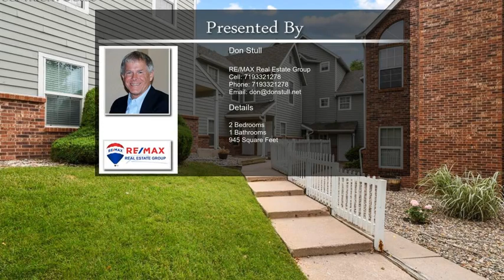2041 Palm Drive Colorado Springs CO 80918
2041 Palm Drive  Colorado Springs CO 80918

**Located in Red Deer this Condo is situated in an exclusive area on Austin Bluffs Mountain and Surrounded by Well maintained grounds**The Condo is Centrally Located and near to All Services, Shopping, Etc.** This Comfortable 2 bed/ 1 bath Unit Has All New Kitchen Appliances, New Paint Throughout and is in Great Condition**It is just a Short Bike/Walk of .9 mile to the UCCS Campus and Close to the I 25 Access**